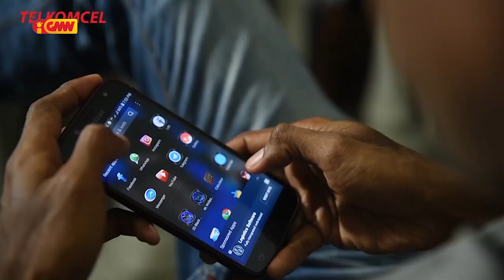FOIN SAE GMNTV " Halai " By janio Matos